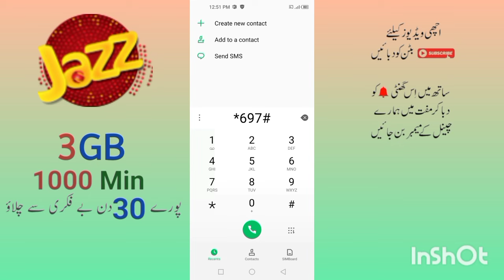jazz monthly call packages//jazz packages//jazz 1000 Free minutes 2024//Zameer 91 channel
jazz package code monthly
jazz internet package
jazze Net package monthly
jazz monthly pkg Net
jazz new call package 2024
jazz weekly call package
jazz package
jazz call package weekly
jazz new package 2024
jazz monthly package
jazz packages 2024
jazz call packages 2023
jazz new call package
jazz monthly call package 1000 minutes
jazz call package
jazz free minutes code
jazz call package all network
jazz 75 rupees monthly call package
monthly call package
jazz call packages weekly code
jazz new offer 2022
official mobile information
jazz package not working
jazz monthly call package
jazz call package months
jazz call packages Jazz Monthly Call Package 1000 minutes Faook for 30 days
jazz facebook package monthly
jazz sasta social package
jazz call package 2023
jazz new package
jazz 1000 minutes package 30 days
jazz new offer 2023
jazz facebook whatsapp package monthly
jazz to jazz calls
jazz new call packag
jazz 1000 minutes
jazz call package
jazz 1000 minutes call package
zameer 91 channel